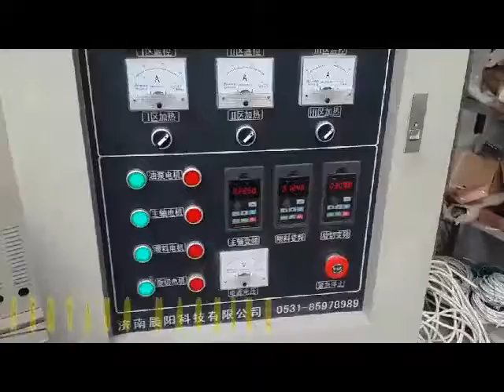roasted corn flakes processing line